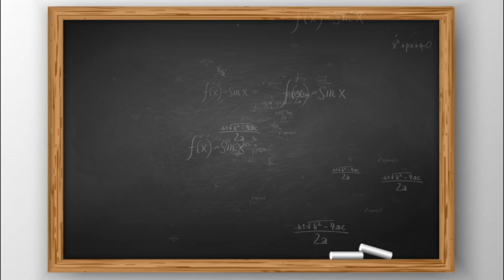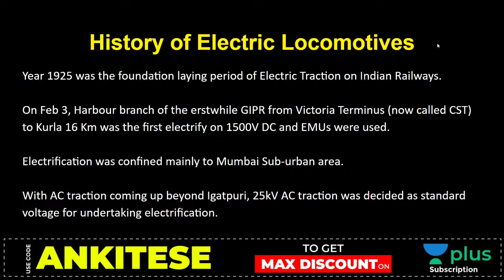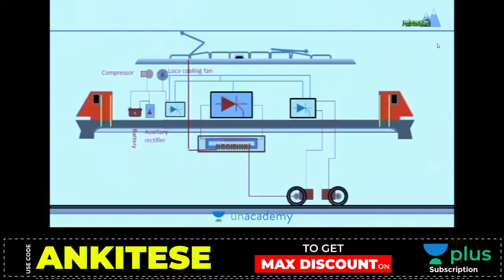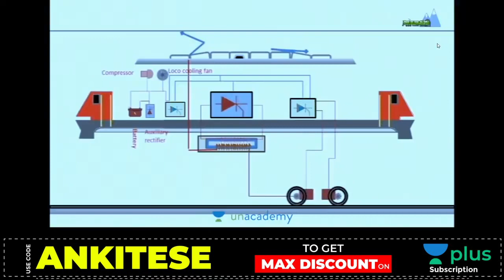How a Train Works from AC Supply? | By Ankit Sir | Engineering Pathshala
Get to know How a Train Works from AC Supply in this video with Ankit Sir. Understand the entire working of a train and apart from this, you will also learn the history of Electric Locomotives.

Welcome to Engineering Pathshala, the one-stop solution for all passionate engineers. India’s top educators will be teaching you all the concepts related to engineering via animation. Through these animated videos, we aim to provide animated content to help you understand the complexities of the subject. The use of animation will create visual appeal & facilitate in-depth understanding.

1. One Subscription, Unlimited Access
2. Learn from your favorite teacher
3. Real-time interaction with the teacher
4. You can ask doubts in the live class
5. Limited students
6. Download the videos & watch offline